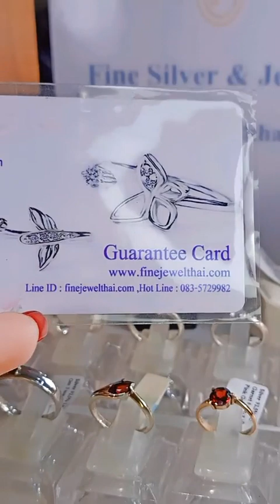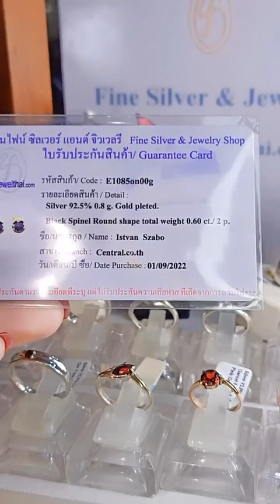Finejewelthai Live "Mid Month Sale" ลดสูงสุด50%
👉🏻สามารถสั่งทำเป็นทองแท้ ทองคำขาว ทองสีชมพู พาลาเดียม แพลทินัม หรือเงินแท้92.5% ประดับพลอยแท้ เพชรแท้ หรือเพชรพรีเมียมสังเคราะห์ ที่ให้ประกายความวาวใสเทียบเท่าเพชรแท้ ตามงบประมาณที่คุณสามารถจัดสรรเองได้ โดยการควบคุมของนักอัญมณี และทีมงานช่างส่งออก ประสบการณ์มากกว่า 20 ปี